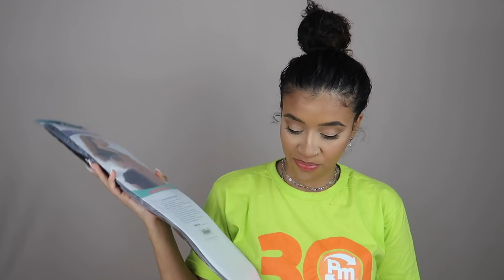TEM DIA QUE NÃO DÁ! Autoestima lá embaixo